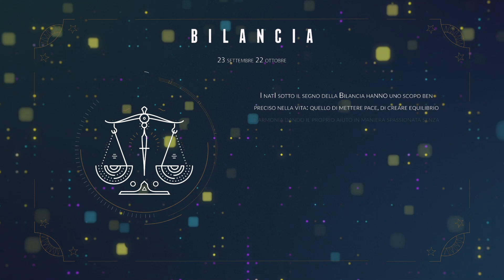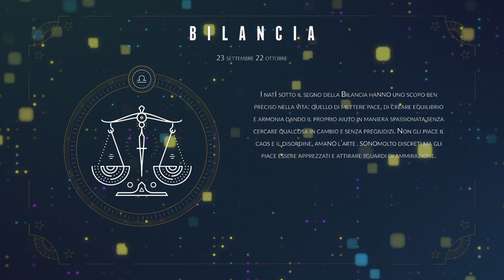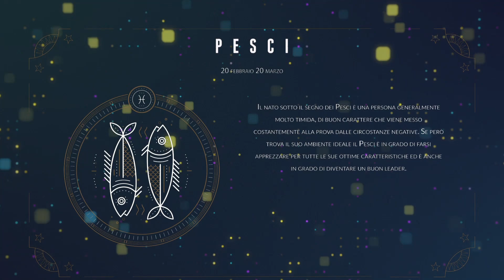Oroscopo martedì 04 gennaio 2022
segno per segno i consigli per questo primo martedì di gennaio.
È meglio gioire per una cosa bella della vita quotidiana, che essere tristi in ogni attimo del giorno.